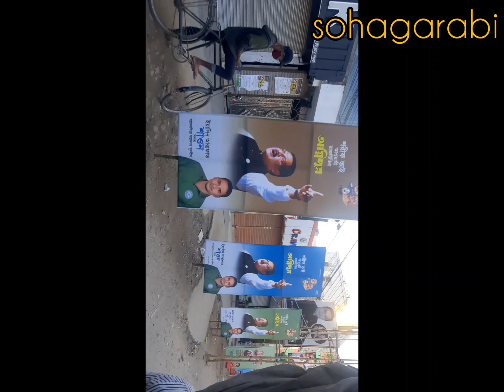Visit to the fair,Mymensingh ||Arabi with her sister Anaya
It's another videoblog, visiting mymensingh commercial fair.we had a lot of fun there. all of sudden i lost Arabi then i found her
i felt relax.